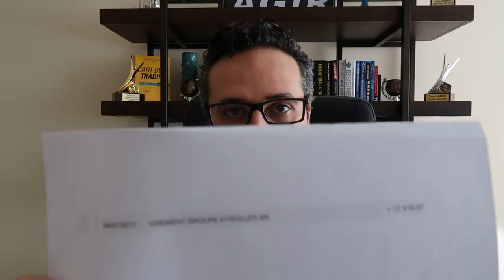Devenir riche grâce aux revenus passifs (Père Riche Père Pauvre de Kyosaki )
Le livre Père Riche Père Pauvre a obtenu un succes fulgurant mais les revenus passifs, est-ce que ca marche dans la vraie vie ?

A PROPOS DE THAMI KABBAJ